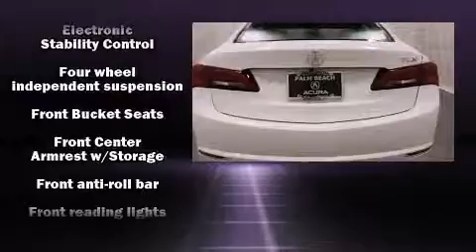2015 Acura TLX 2.4 8-DCT P-AWS in West Palm Beach, FL 33411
Napleton's Palm Beach Acura

The 2015 Acura TLX. This 4 door sedan will allow you to take command of the road with confidence! Smooth gearshifts are achieved thanks to the 2.4 liter 4 cylinder engine, providing a spirited, yet composed ride and drive. For drivers who enjoy the natural environment, a power moon roof allows an infusion of fresh air. Brake assist technology provides extra pressure when applying the brakes. Our sales reps are extremely helpful & knowledgeable. They'll work with you to find the right vehicle at a price you can afford. Please don't hesitate to give us a call.